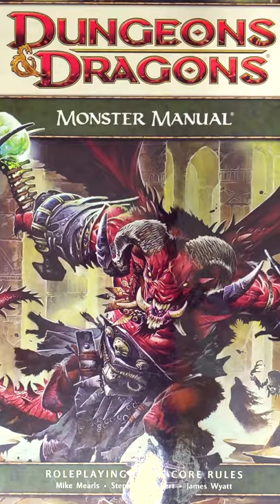Displacer Beast - Monster of the Week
Ever wondered what a Displacer Beast sounds like? Well, we have!